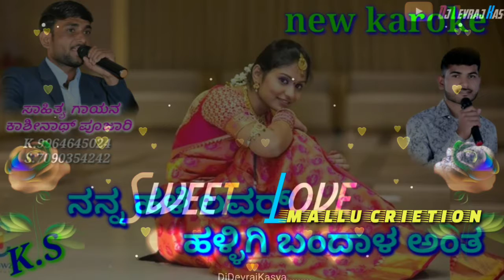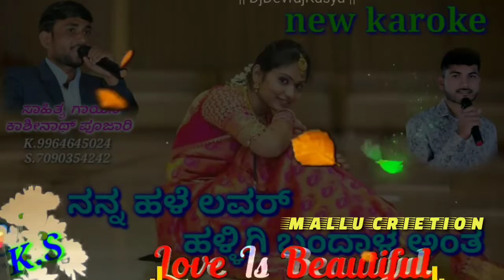ನನ್ನ ಹಳೆ ಲವರ್ ಹಳ್ಳಿಗೆ ಬಂದಾಳ ಅಂತ ಇಂತಹ ಗೀತೆಗಳಿಗಾಗಿ ನಮ್ಮ ಚಾನಲ್ಲನ್ನು subscribe ಮಾಡಿ